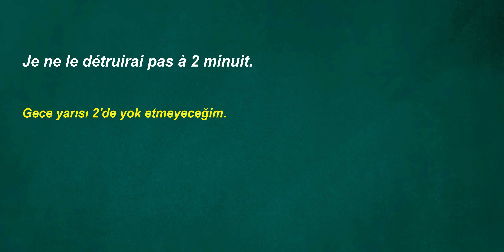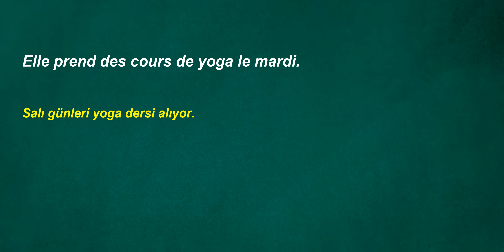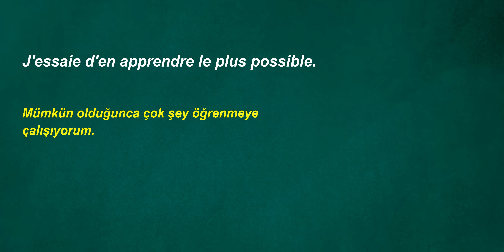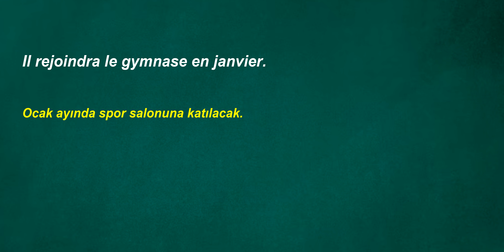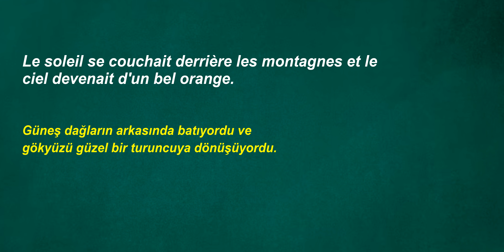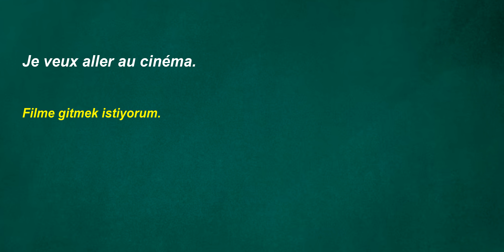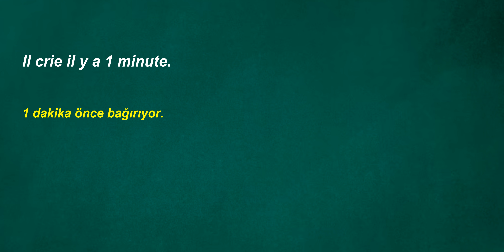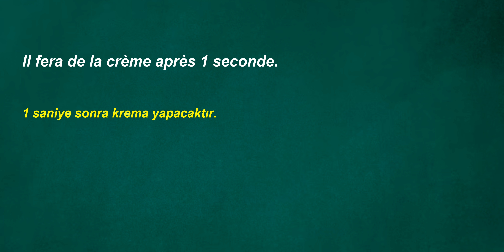Fransızca Türkçe Çeviri | 2 ay içinde dinleme problemininizi çözmek için Fransızca cümleler